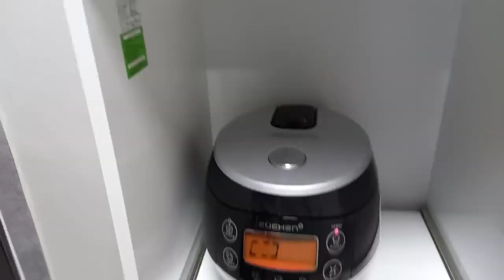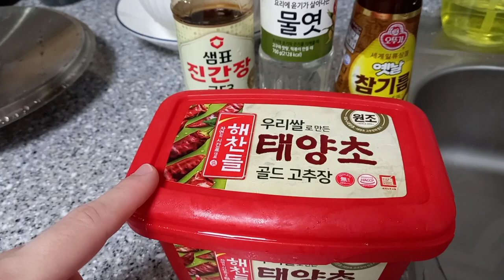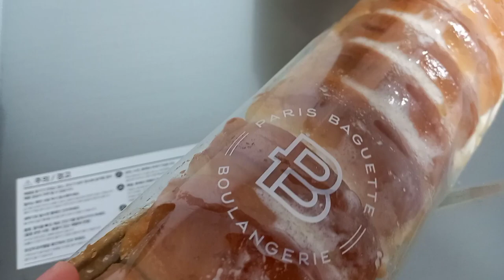ЧТО СКАЖЕТ МУЖ? Готовлю первый раз пибимпап. 비빔밥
Пибимпап, знаменитое блюдо корейской кухни, как приготовить дома,рецепт пибимпап, южная Корея!